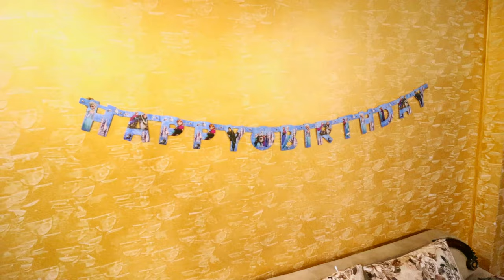Bosky's Birthday Celebration | My beagle Dog's birthday vlogs